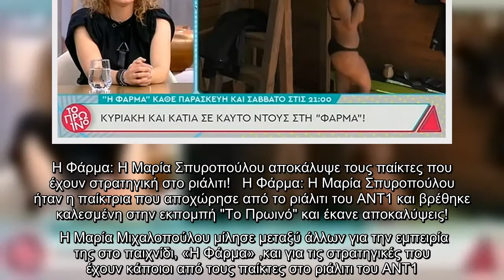H Φάρμα: Η Μαρία Σπυροπούλου αποκάλυψε τους παίκτες που έχουν στρατηγική στο ριάλιτι!